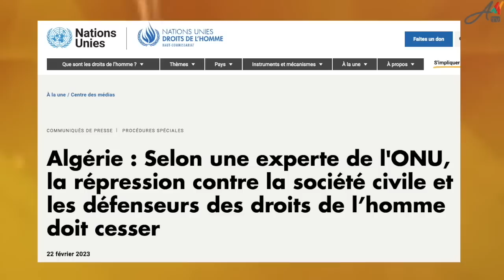تدهور الجيش.. جنرالات الفساد والاستبداد يعبثون بسمعة المؤسسة العسكرية في الجزائر